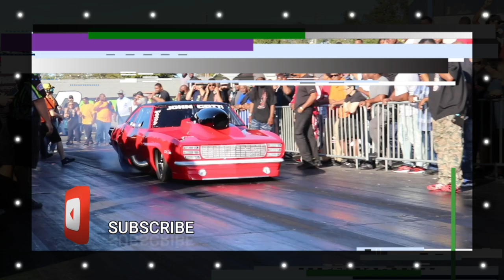I TOOK A TRIP TO STATE CAPITAL DRAGWAY FOR THE FIRST TIME AND THEY HAD 3 WILD RIDES THAT WENT DOWN!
MADISONVILLE BOYZ | UNFINISHED BUSINESS 8